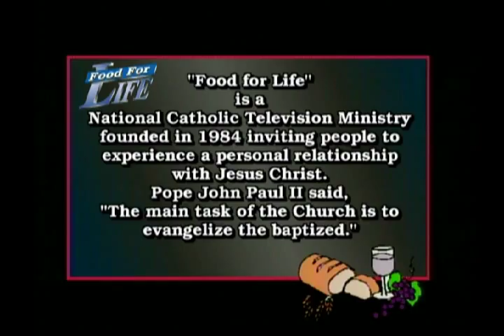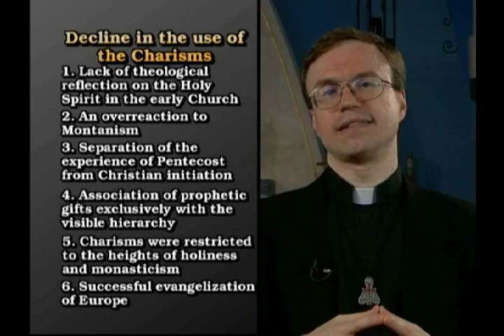"The Baptism of the Holy Spirit" Part 2 Fr. Terry Donahue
FOOD FOR LIFE Program 1404 Fr. Terry Donahue continues with his teaching on "The Baptism of the Holy Spirit"
Fr. Terry... "Historically Baptism in the Holy Spirit is integral to those initiatory sacraments of Baptism, Confirmation and the Eucharist, which are constitutive of the church.
IN THIS SENSE THE BAPTISM OF THE
HOLY SPIRIT IS NORMATIVE."